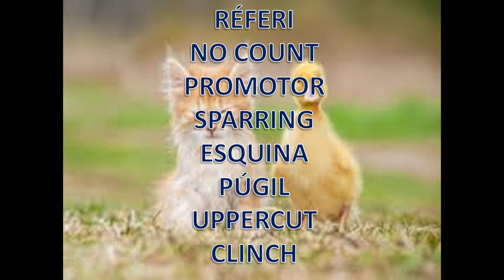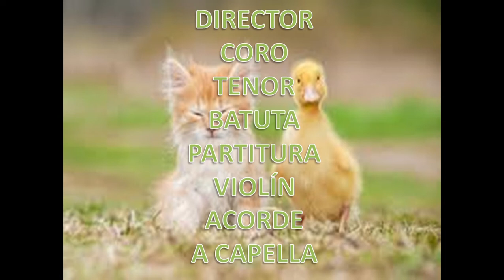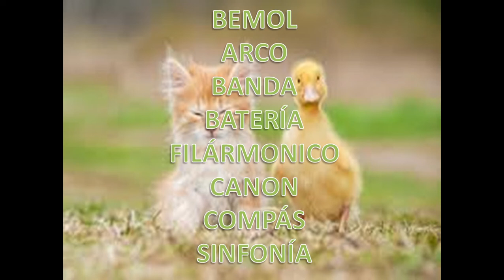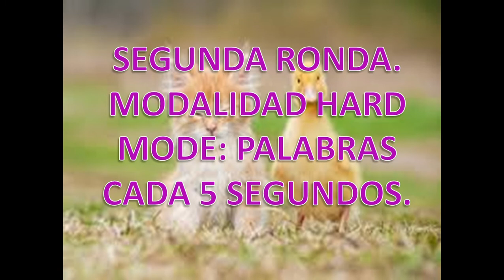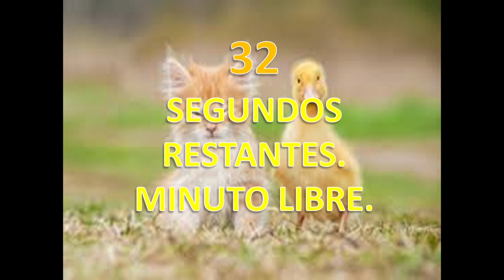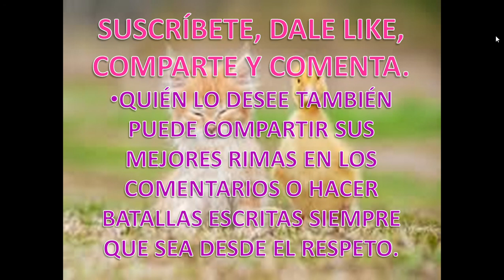ENTRENAMIENTO FREESTYLE RAP EJERCICIOS DE IMPROVISACIÓN 13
-Beatmaker: Sutpen (1º beat)
1ºbeat: Mentiras (Estilo Boom Bap)
-Beatmaker: Noyssap (2ºbeat)
2ºbeat: Slaves (Estilo Hip Hop)
-Beatmaker: Masacre Beats (3ºbeat)
3ºbeat: El tigre (Estilo Trap)
-Beatmaker: Gnóthi Seautón (4ºbeat)
4ºbeat: Smooth Flava
Hastags: FMSArgentina, FMSEspaña, FMSMéxico, FMSChile, FMSInternacional, UrbanRoosters, FMS, Redbull, GoldBattle, BDM, BackyardBattle, LaGiraDem, RapBattleEns, KodyStyle,FreestyleWf, PhyscoFree, RapBattles,Freestyle, Rap, Ejerciciosparaimprovisar, .
Mis sitios web:
-Facebook e Instagram: @mcsamlioness
-Este canal: Sam Lioness